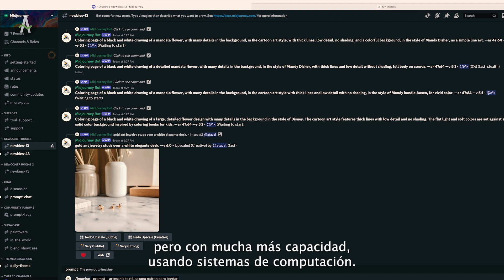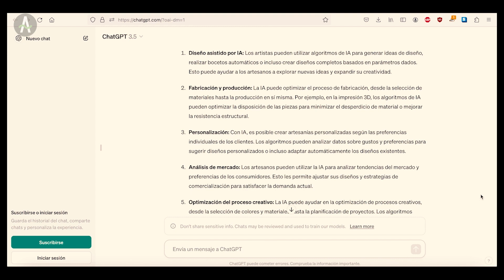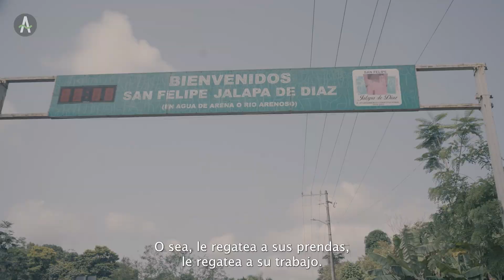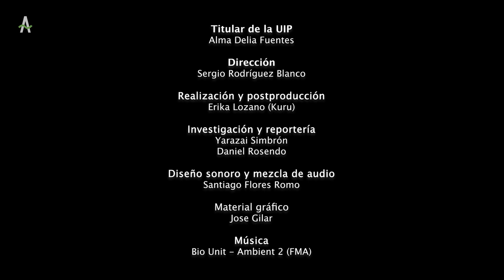Innovación ancestral el filo de la inteligencia artificial en la artesanía textil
La integración de la IA en la artesanía puede ser una herramienta de empoderamiento o una práctica extractivista que perjudique a las comunidades creadoras. Este cortometraje documental retrata el trabajo de artesanas y artesanos mazatecas y otomíes, para generar una discusión sobre las implicaciones éticas, culturales y económicas de integrar tecnologías avanzadas como la Inteligencia Artificial en prácticas ancestrales.